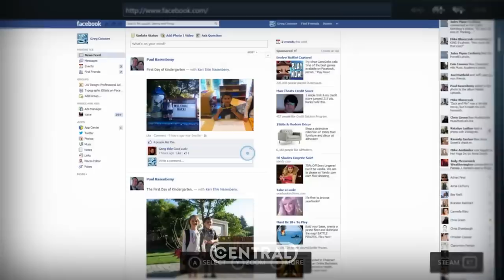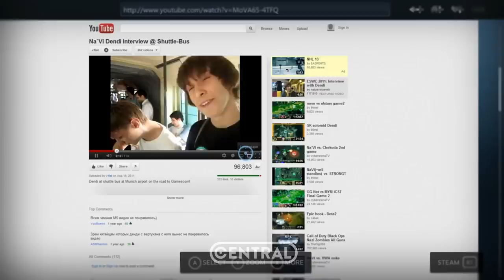Novo Modo em FORTNITE e GREVES em World of Warcraft - Central Point